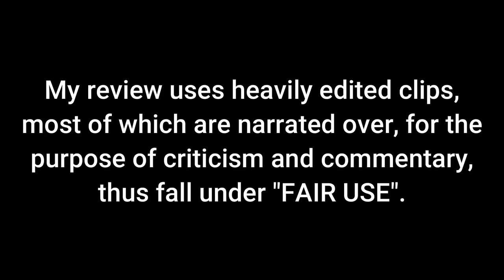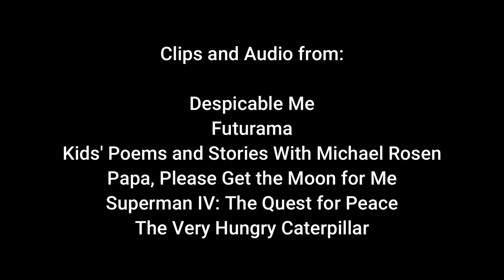Papa, Please Get the Moon for Me - Dark Lordd Reviews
It's time for one last adventure to the world of Eric Carle.